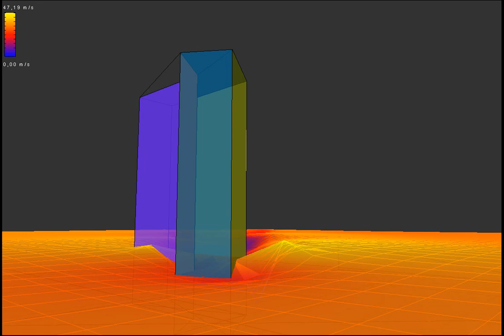Análisis de viento. Túnel de viento edificios en altura